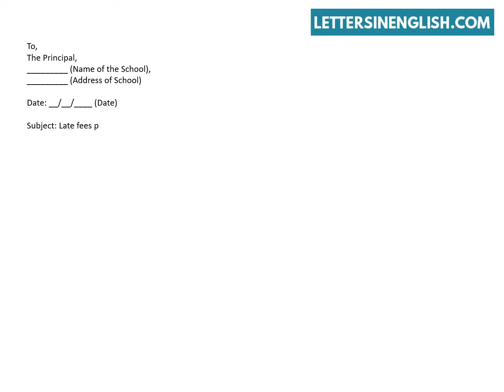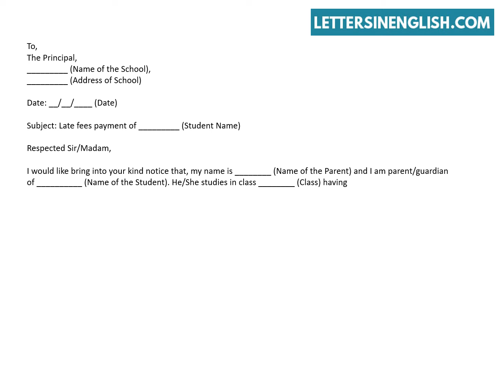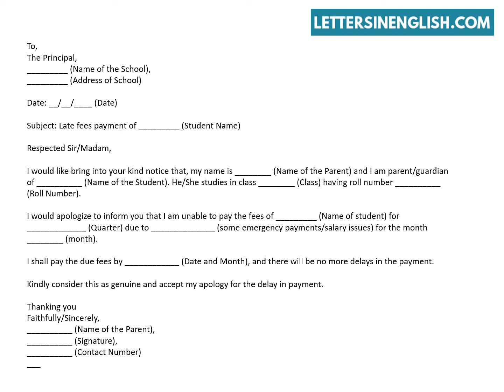Application to Principal for Late Fee Submission – Request Letter For Late Fee Payment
Application for Late Fee Submission in School – Request Letter to School Principal for Late Fee Submission.
In this video, you will find a sample request letter format for late payment.
How to write a letter for late payment of school fees.